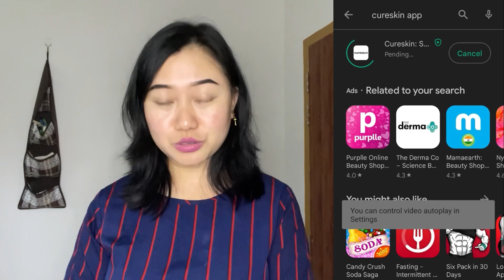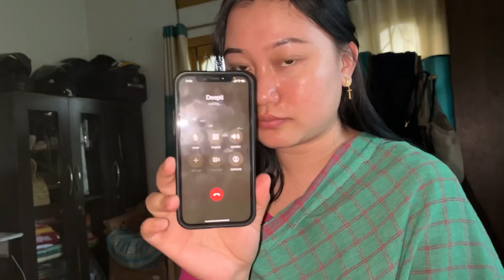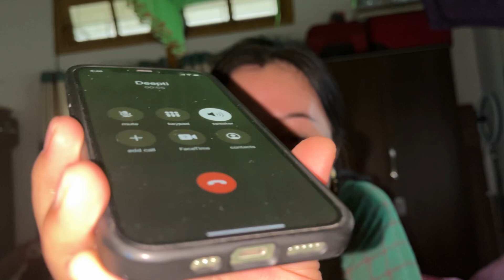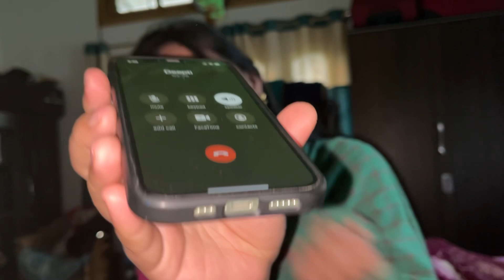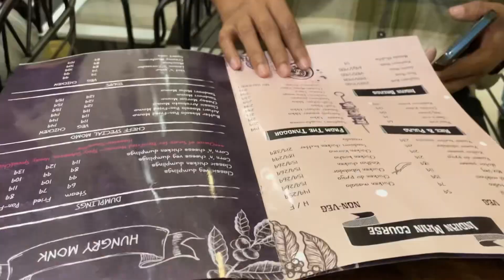DAO THI YADEHE 😮‍💨| CHAHI TARA GI MATUNGDA UNABA EMANABI @Deeptisoraisam 🥰